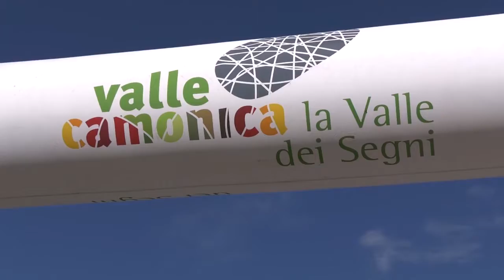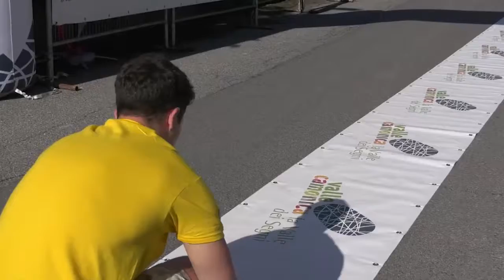A NIARDO RINASCE LA VOGLIA DI SPORT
I giovani della Proloco di Niardo hanno organizzato la settima edizione della Crist- S.Giorgio-Bisone, gara podistica in montagna nel calendario della Valle dei segni Mountain Cup: la gara è aperta a maschi e femmine dai 18 anni compiuti, tesserati alla Fidal o ad un Ente di promozione riconosciuto.